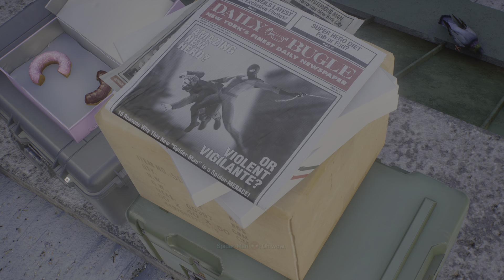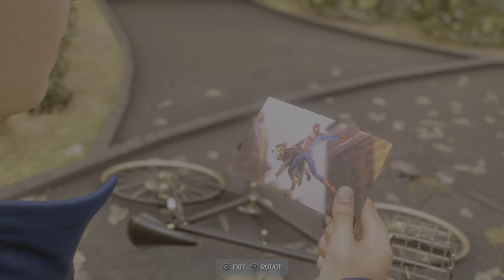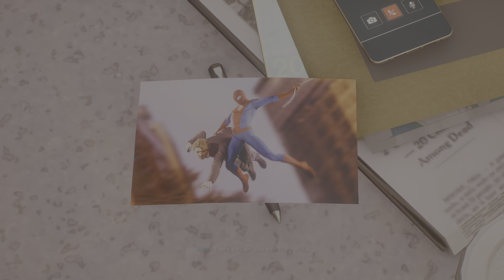Marvel's Spider-Man 2 : Part 10 - Hunt to Live, Live to Hunt Gameplay